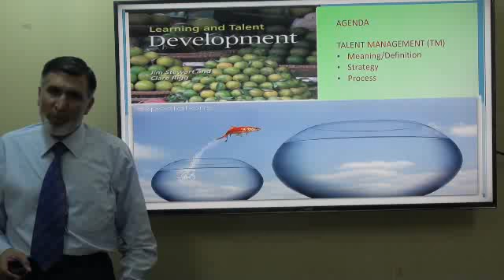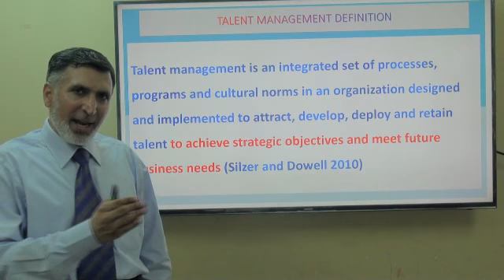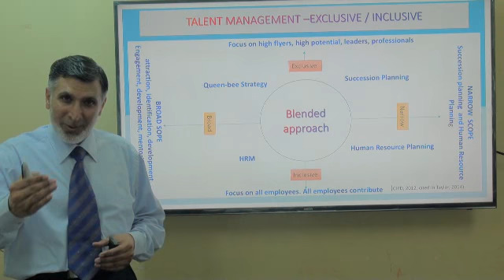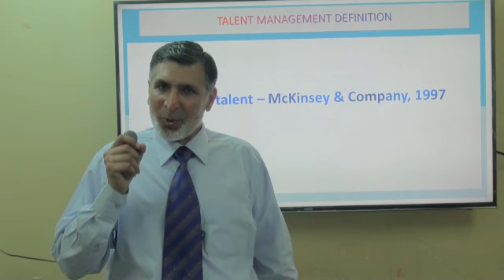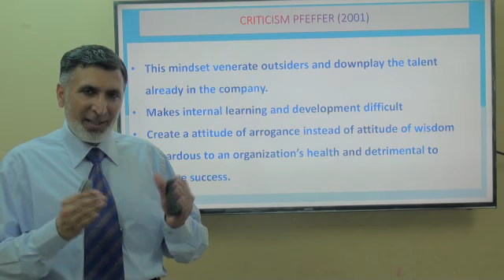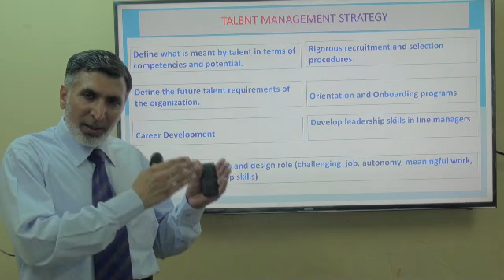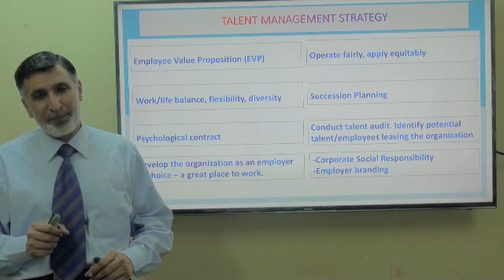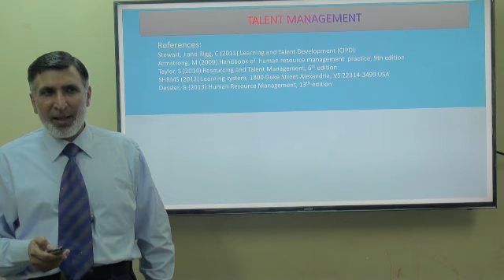Talent Management Saber Hussain Lecture 02